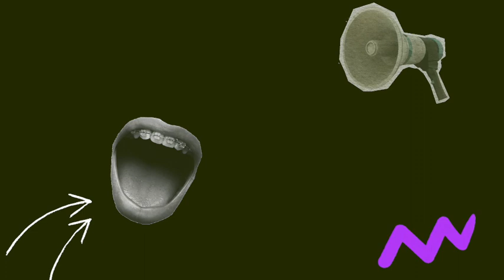EL POZO DE LOS MIL DEMONIOS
DE